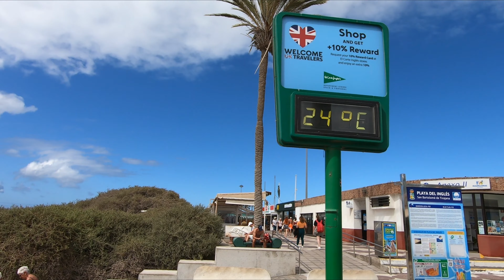Gran Canaria PLAYA DEL INGLES July 1, 2022 🔴 Anexo 2 Shopping Center ➡️ Strand Arena Bar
✅ Playa del Ingles Maspalomas Gran Canaria Canary Islands Today. We walked from Atlantic Beach Club to Anexo 2 Shopping Centre. Cloudy Morning (26ºC). 11:00 AM. We Love Maspalomas Costa Canaria!